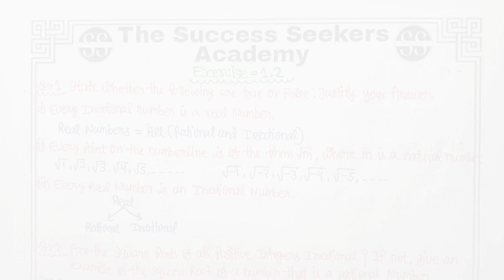Class 9 Maths (NCERT) || Chapter 1 || Exercise 1.2(QN 1,2 and 3) || Number System||Detailed Solution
In This Video, We Discussed :
ALL QUESTIONS OF EXERCISE 1.2 (STEP BY STEP)